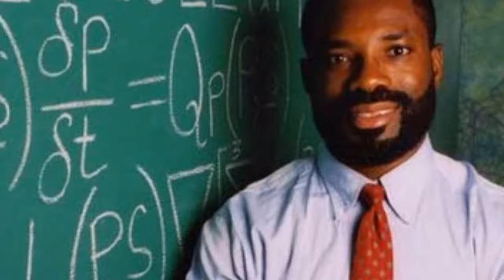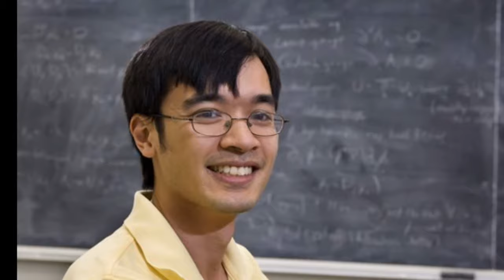Top 10 Most Intelligent People of The World